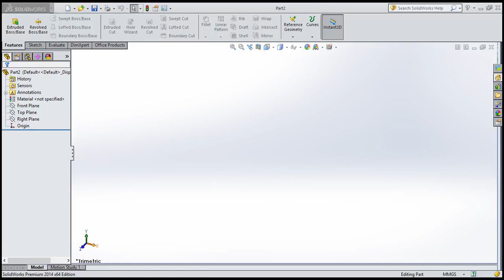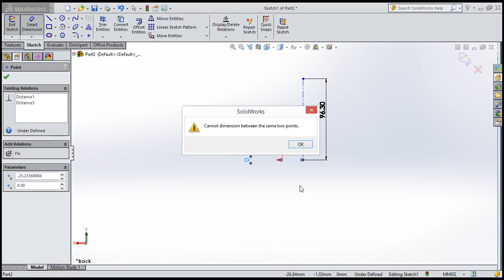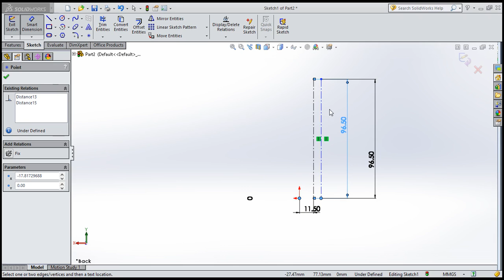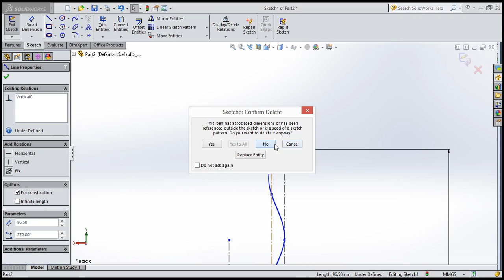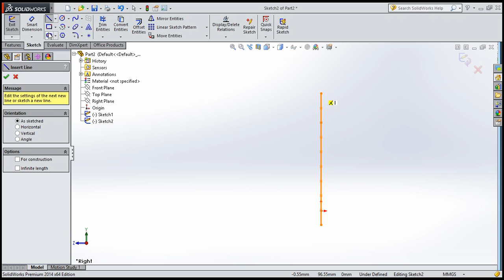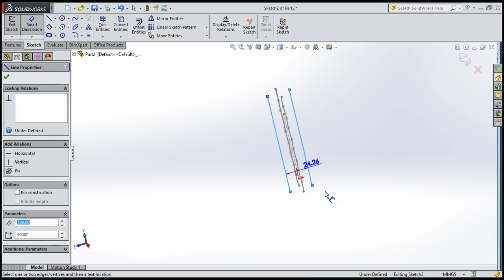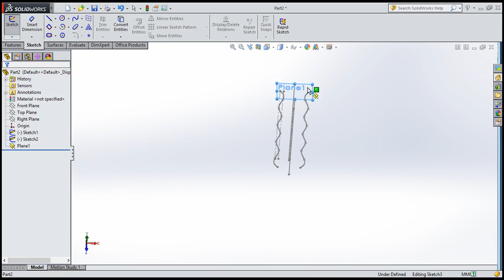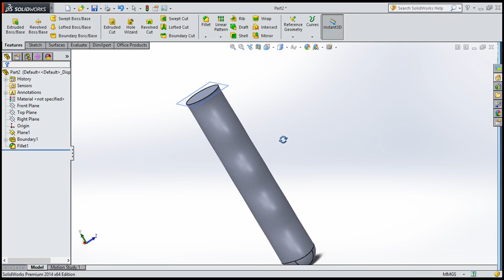SOLID WORK TUTORIAL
VIDEO TUTORIALS FOR ALL THE SOFTWARE .